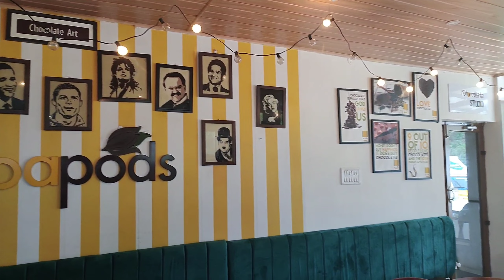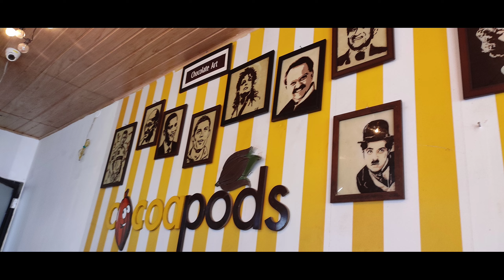Chocolate Room @ OOTY